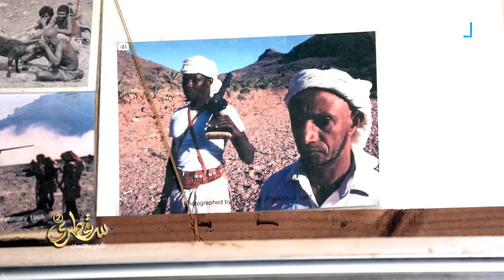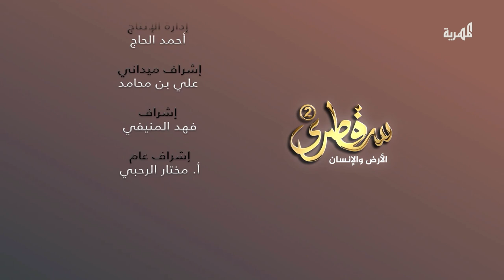جبل حجهر بسقطرى.. الجمال المعلق في السماء | سقطرى الأرض والإنسان | الحلقة 22